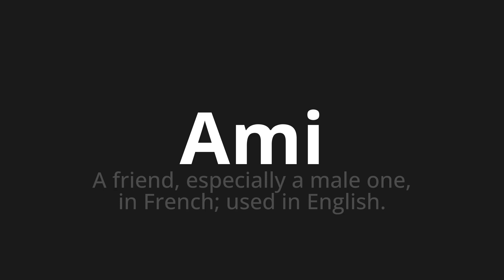How to pronounce Ami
Master the Pronunciation of 'Ami Which Means Friend' - which means : A friend, especially at Male One, in French;Used in English. 📝 with @BaguettePronunciation 🎓🗣️ - [Your Guide to French]

Learn to pronounce 'Ami' perfectly in French with our easy and engaging tutorial by @BaguettePronunciation! 📖📽️ In this comprehensive video, we provide you with native speaker examples 🗣️👂 and phonetic breakdowns 🎵 to ensure you get the pronunciation just right.

How to say Friend in French